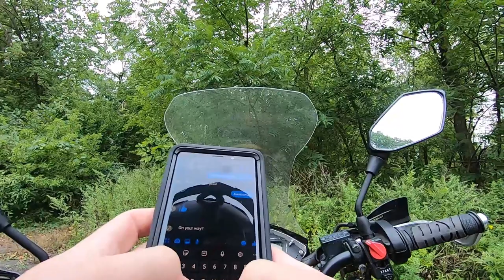TONS of TROUT ACTION!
Went out with my buddy Dane on some local waters, absolutely hammered them!

Song: Grey Flannel
Artist: